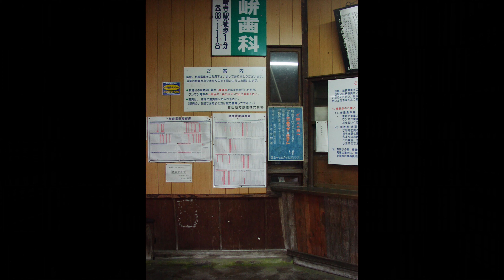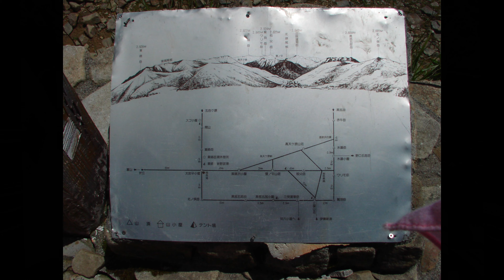◎20030809-13 大林組山岳部夏の山行（折立～薬師沢小屋～高天原～雲ノ平～野口五郎岳～高瀬ダム）